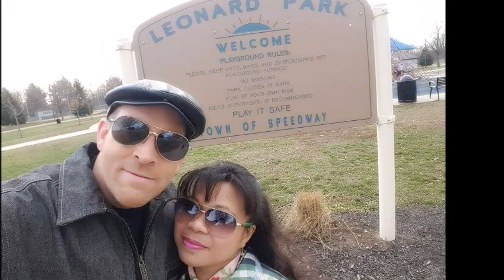Up Where We Belong/Can't Live a Day - Cover ( Breck and Joy)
Happy Valentine's Day my Love!